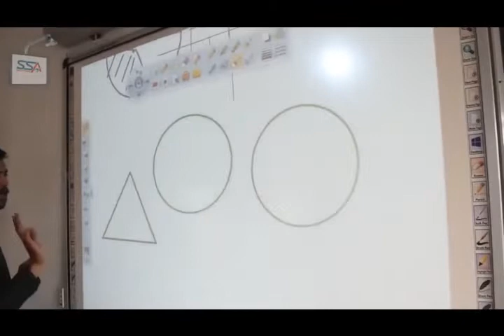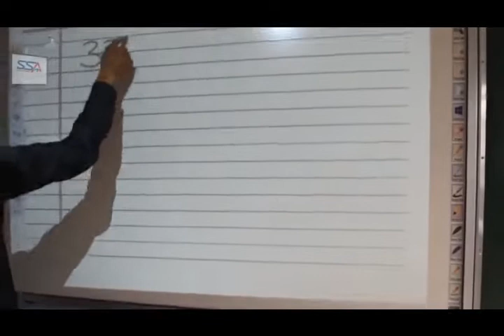DTD , digital Teaching , Smart class , touch board , school online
Digital Teaching Device , Smart Class , Interactive board , interactive panel , touch board